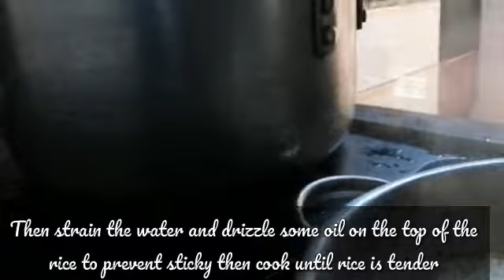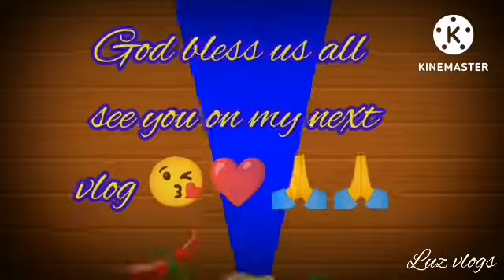How to make my own version grilledtandorichicken with white rice